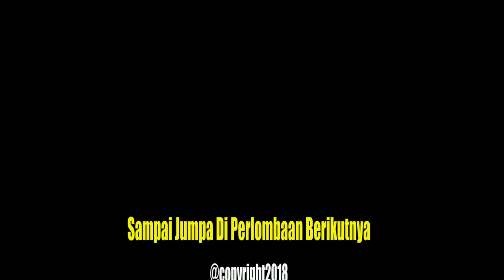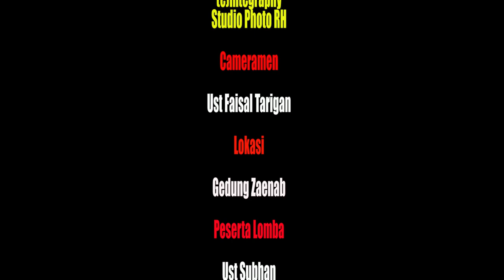Ustad Pun Harus Bisa Masak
Memeriahkan Milad Pesantren Ar-Raudlatul Hasanah ke 37 th dimeriahkan dengan berbagai perlombaan salah satunya lomba masak yang di ikuti oleh asatidz guru-guru RH
dalam perlombaan Masak ini di juara 1 di menangkan oleh Al-Ustadz H Subhan MA...